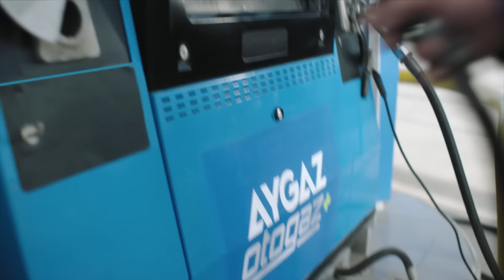Şener Şen'li Aygaz Otogaz Reklam Filmi - Kısa Versiyon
Nereye, ne koşulda gidersen git; mühim olan yola kiminle çıktığın... Türkiye yola bildiği ve güvendiği Aygaz Otogaz'la çıkıyor!

Diğer tüm videolarımız için Aygaz Otogaz YouTube kanalımıza linkinden, videolarımıza linkinden, oynatma listelerimize linkinden ulaşabilir, bizi Facebook’tan , Twitter’dan , Instagram’dan ise linkinden takip edebilirsiniz. Tüm kampanya ve fırsatlarımızı takip edebilir, gelişmelerden en hızlı şekilde haberdar olabilirsiniz.